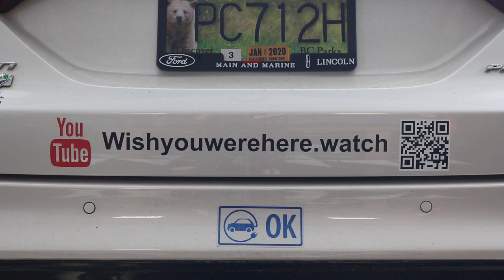Nature's Gift Series // Lookout Point